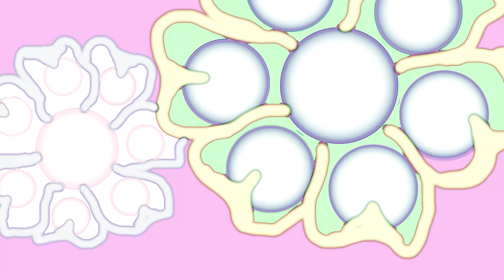Yellow - Less is More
ça fait mille ans et demi que ça doit sortir ça

voilà